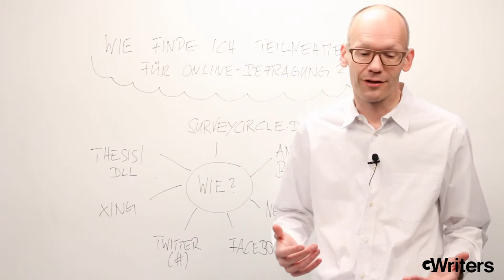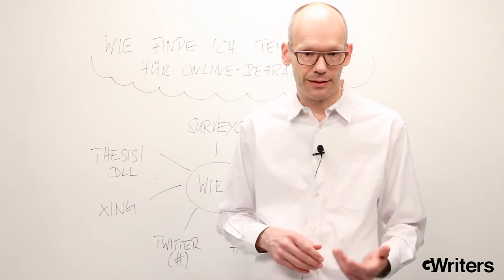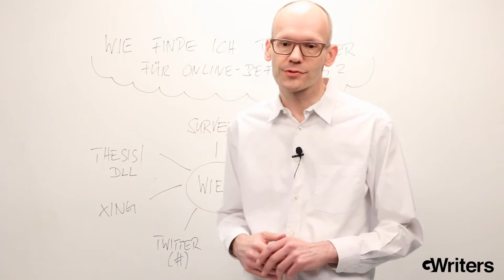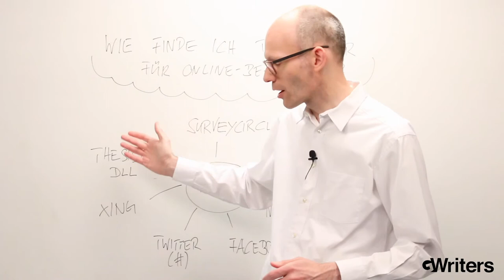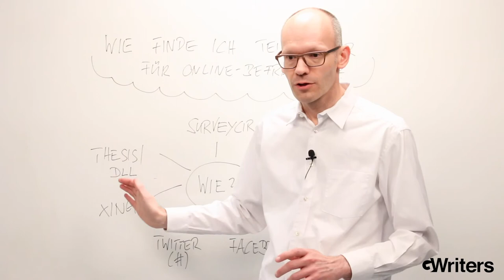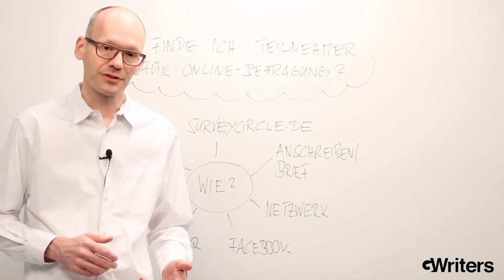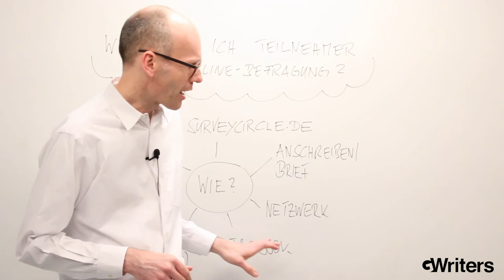Wie finde ich einfach & schnell Teilnehmer für Online-Befragung?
GWriters • • Sie führen eine empirische Forschung im Rahmen Ihrer wissenschaftlichen Arbeit durch? Sie haben bereits den perfekten Fragebogen, müssen aber noch den Fragebogen online erstellen und für Ihre Umfrage Teilnehmer finden? In unserem neuesten Videobetrag erläutern wir, wie Sie schnell und einfach Teilnehmer für Ihre Online-Befragung finden.